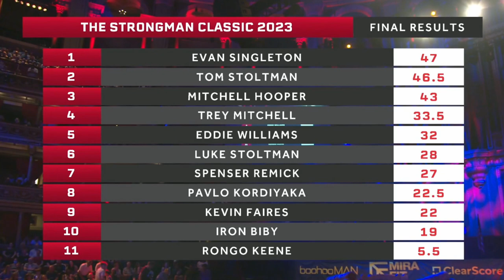Vlog 1 | Europe 1/2 "Rongo Keene's Unforgettable Journey: From Illness to Strength"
Join us as we follow Strongman Warrior Rongo Keene on an incredible journey. Rongo's dream of competing in the Giants Live Strongman Classic in the UK takes an unexpected turn when illness strikes. Doctors pull him from the competition, but this setback only ignites his determination.

After a devastating defeat, Rongo takes his family on an adventure to Scotland and London, But the real surprise comes when he trains with the world's strongest brothers Luke & Thom Stoltman at the Stoltman brothers gym in Invergordon

Witness Rongo Keene's inspiring transformation from adversity to strength on ThemaoriwarriorRongo YouTube Channel. Don't miss this incredible story of resilience and triumph.